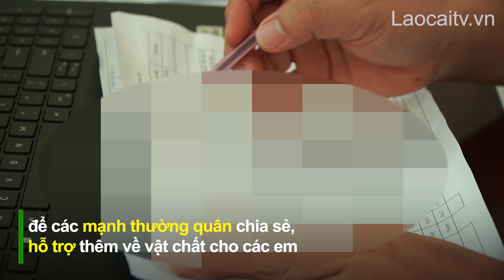Ngôi nhà thứ 2 của những học sinh mồ côi | THLC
Laocaitv.vn - Vì nhiều lý do, trên địa bàn tỉnh hiện có hàng nghìn trẻ em mồ côi, đa phần các em đều là con em hộ nghèo và hộ cận nghèo. Các em luôn cần giúp đỡ để vượt qua những thiếu thốn, mất mát, ổn định cuộc sống và tiếp tục đến trường. Tại xã vùng cao Trịnh Tường, huyện Bát Xát, hơn 30 em nhỏ kém may mắn như thế đang được các thầy cô giáo Trường Phổ thông dân tộc bán trú THCS Trịnh Tường chăm sóc và nuôi dưỡng. Mái trường này đã trở thành ngôi nhà thứ 2 tràn đầy yêu thương của các em.
Đài Phát thanh - Truyền hình Lào Cai